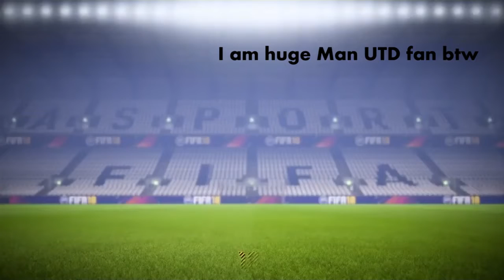FIFA 18 AC Milan Career Mode Gameplay Legendary Difficulty Episode 1: What A Signing!!!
Hi guys, it is me Janga. In the 1st episode i tried to seal the 1st summer signing as i wanted  to rebuild AC Milan squad. This video was reuploaded as we really worked hard on editing part. Please, do watch the video till the end :)

Hello everyone, welcome to the FunZtation Channel. We will provide you with the gameplay videos of both old(we respect the history of the gaming sector) and new games. Our content is based on gameplay series, top 10 video series and game reviews(in the long run). The games videos will be played by JANGA, RANGA, ZERO RANGE(all these are nicknames). 2 videos will be uploaded to the channel per week. If you see the fun runs away from you just find us. FunZtation Team